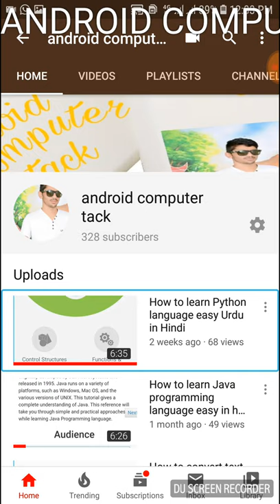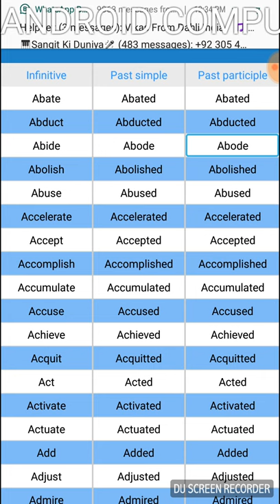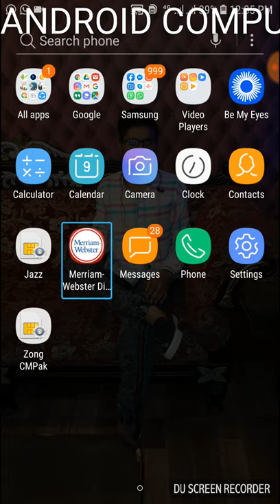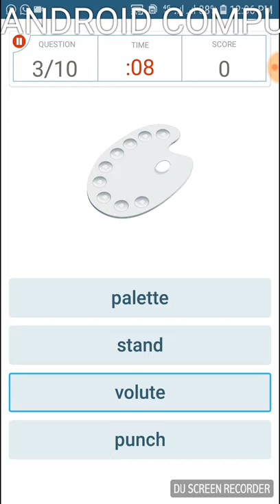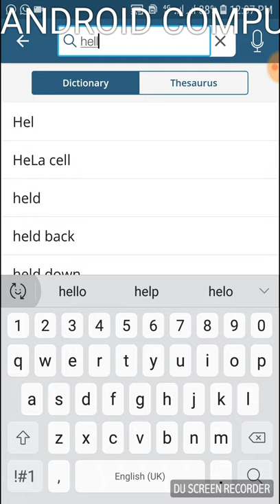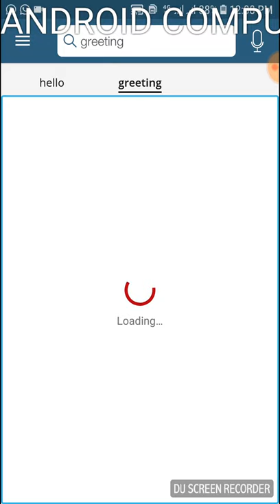How to learn English Urdu with form of verb dictionaries and Mariam dictionaries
Hi friends welcome to ly  Android computer tack today we are learning how to learn Urdu in English speaking so like this video subscribe my channel and share to all for your friends if you like this video please like this video subscribe my channel and  share to all for your friends click the bell Icon get latest videos thank you I hope this video is very helpful for you